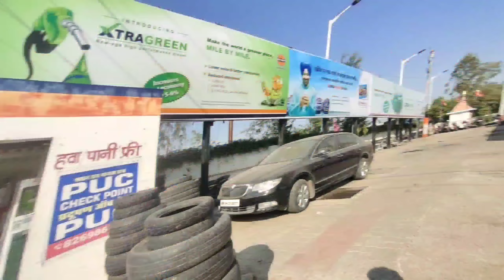Yamaha MT15 vs Yamaha FZ25 vs TVS Apache RTR 160 4V || Drag race || Highway battle || Must watch 🔥